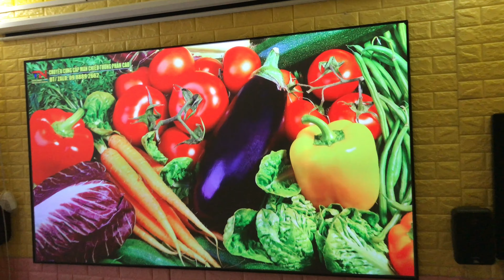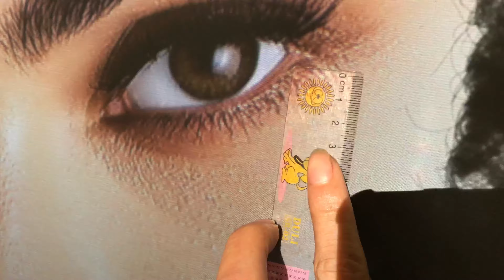Test độ nét, màu sắc và tương phản của máy chiếu Viewsonic PX727 trên màn chiếu Quang Học 90 inch